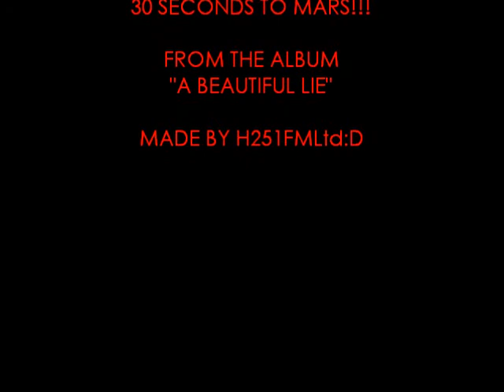The Kill by 30 Seconds to Mars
a vid i made for the kill by 30 Seconds to Mars!

CHECK OUT MY VIDEO I MADE FOR " REVENGE" BY 30 SECONDS TO MARS!